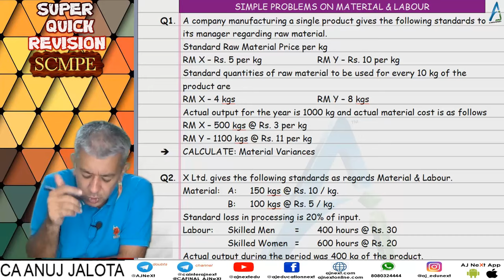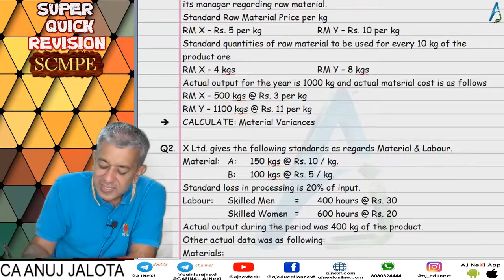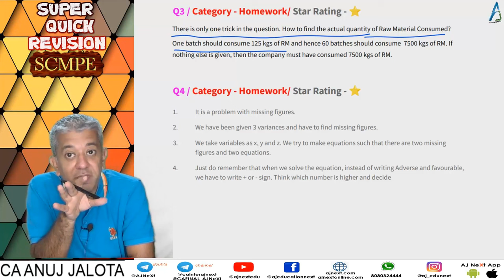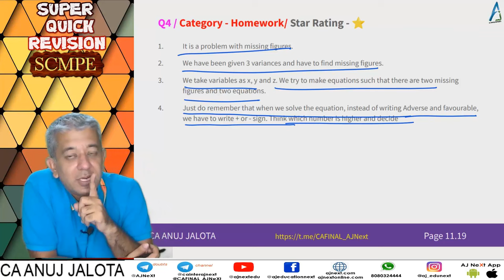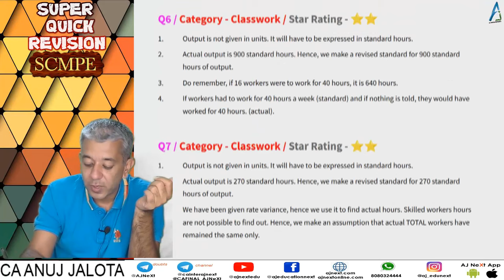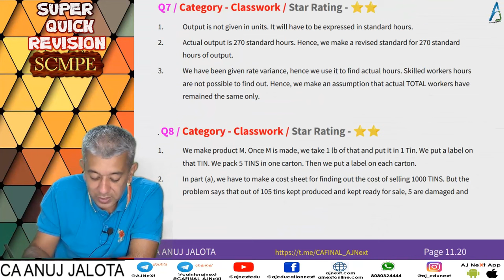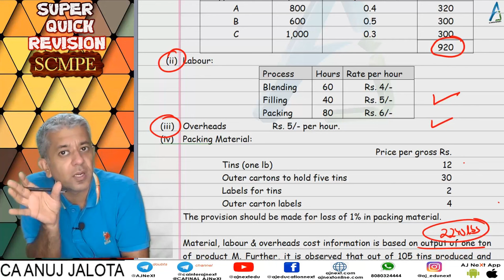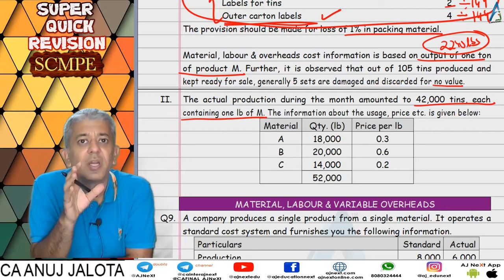CA Final || SCMPE || Super Quick Revision # 29 || Chapter 11 || Standard Costing || Q1 to Q8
1. Concept Builder
2. Classwork
3. Homework

Coverage
Chapter Name: Standard Costing
Questions: Q1 to Q8
Timeline:

Hours: 300 hours
Books: 5 books
Updates: Lifetime updates for any new additions.